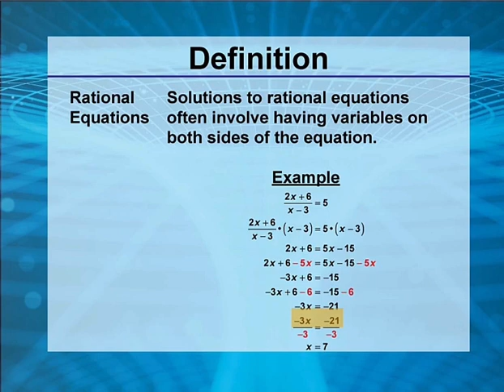Video Definitions: Rationals and Radicals (Spanish Audio): Definition 33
This is part of a collection of video definitions of different terms on the topic of rationals and radicals.

This video supports Common Core Standards: CCSS.MATH.CONTENT.HSA.REI.A.2, CCSS.MATH.CONTENT.HSN.RN.A.1, CCSS.MATH.CONTENT.HSF.IF.C.7